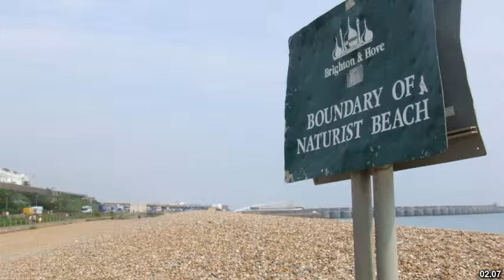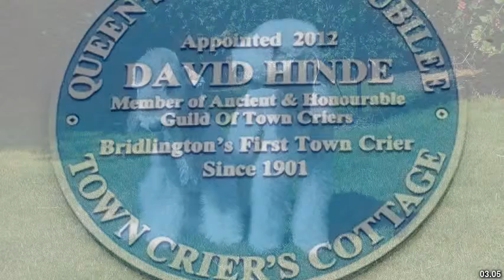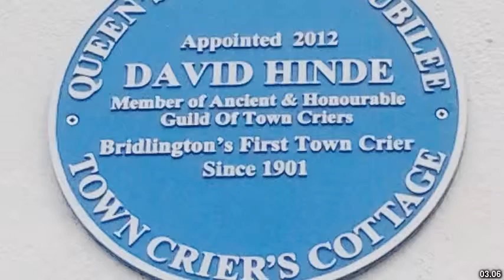Best places to visit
Best places to visit - Bridlington (United Kingdom) Best places to visit - Slideshows from all over the world - City trips, nature pictures, etc.